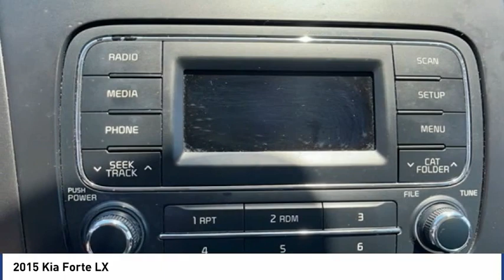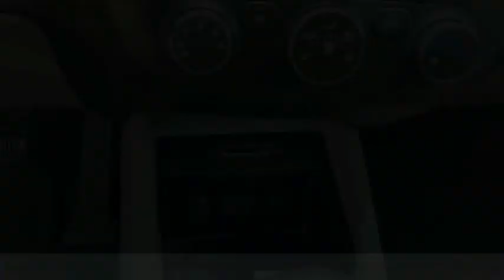2015 Kia Forte LX FOR SALE in Corona, CA V10095B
Stop in today for a test drive of this U 2015 Kia Forte

CardinaleWay Hyundai Corona
2525 Wardlow Rd

Clean CARFAX. Aurora Black 2015 Kia Forte LX FWD 6-Speed Automatic 1.8L I4 DOHC Dual CVVT CLEAN CARFAX, LOCAL TRADE,    MANAGER SPECIAL   , BLUETOOTH, MP3 CAPABLE,   GREAT COMMUTER  , Forte LX, 4D Sedan.  Recent Arrival! Odometer is 18965 miles below market average! 26/39 City/Highway MPG  Awards:     2015 KBB.com 10 Tech-Savviest Cars Under  20,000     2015 KBB.com 10 Best UberX Candidates Experience the CardinaleWay difference. We develop outstanding relationships were everybody wins. Prices do not include dealer installed Protection Package for  1485.00. Proudly serving Inland Empire, Corona, Riverside, Ontario, San Bernardino, Chio, Chino Hills, Norco, Orange County, Yorba Linda 92882.  Reviews:     Spacious interior for both sedan and coupe; many features available; strong engines on EX and SX trims; easy-to-use controls; lengthy warranty coverage. Source: Edmunds     The Forte offers a little something for everyone. Theres a practical 4-door sedan, an even more practical hatchback, and a sporty 2-door. It also offers plenty of high tech features, and a very generous warranty. Source: KBB.com     Coming back for 2015 is the Kia Forte5. It is peppy, economical, and surprisingly loaded with tech features. It s larger and roomier than the previous generation of Fortes, and boasts a new, sportier exterior. As with all Kia models, the 2015 Forte5 packs a lot of bang for your buck. The quieter engine and refined suspension mean a pleasant ride that feels like a larger, more expensive car. You can choose either the six-speed manual transmission or the six-speed automatic overdrive w/ Sportmatic. Choose from a 2.0L engine that can produce up to 173hp or a turbocharged 1.6L that puts out 201hp. Depending on your choice of trim, you ll enjoy fuel economy ranging from an EPA estimated 21 MPG in the city, to 33 MPG on the highway. The trunk is generously-sized, larger than most compact vehicles, meaning you can fit all your gear, from groceries to golf clubs. Standard equipment includes steering wheel mounted audio controls, bluetooth, electronic stability control, and heated door mirrors. For added style, consider the available Premium Package, with items such as leather seat trim, power sunroof, push button start, ventilated driver s seat, heated front/ rear seats and heated steering wheel. With the available UVO eServices Infotainment System you can control a number of features when paired with a compatible device. Also available is voice-command navigation. It offers a vivid color, touch screen and relays real-time highway conditions from SiriusXM Traffic (real time updates require paid SiruiusXM subscription). Source: The Manufacturer Summary  Vehicle price and availability are subject to change without notice.